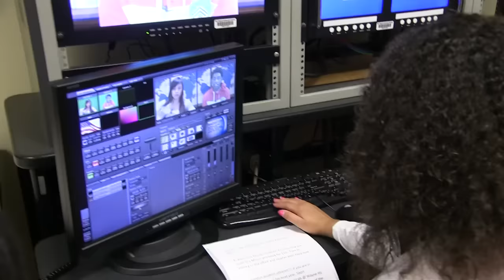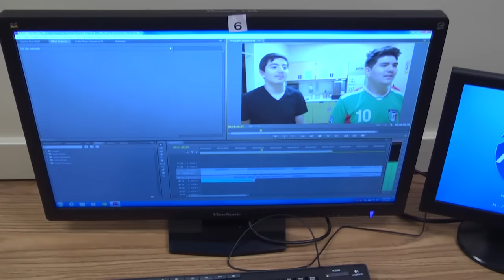2014 MVP Tech Commercial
A glimpse behind the scenes of how our Miami Video Productions team works to create our live announcement show "Miami Minutes" and our creative videos that air on LTV channel 54 Comcast and 24 Frontier, Wednesdays at 8:30 PM and Saturdays at 11 AM.